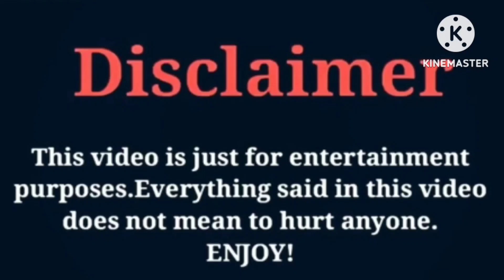Brianna Mizura VS ZHC VS Ivanita Lomeli | Lifestyle | Comparison | Interesting Facts